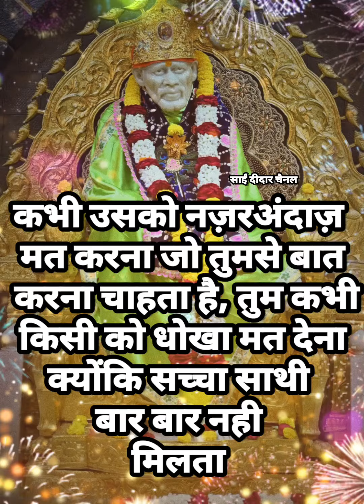Sai Baba Message with 11 vachan ✨️❣️✨️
Is Channel ko itna pyaar dene k liye apka bhut bhut shukriya.. Is channel par daily aane wali video jrror dekhe

1:  Daily Morning Prayer
2 : Shree Sai Satchritra
3 : Motivational videos
4 : Daily Sai Baba messages

ye channel nhi apka apna pariwaar h 🌟🌺👍

love you all my lovely family and friends 🌟❣️😘